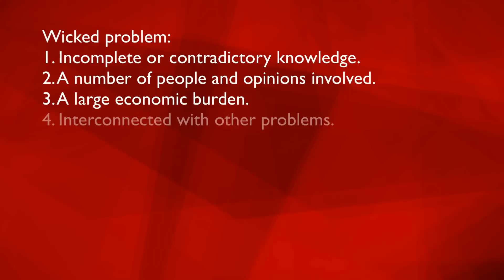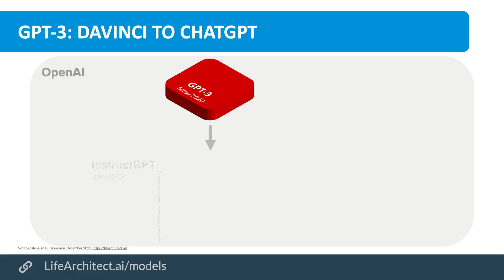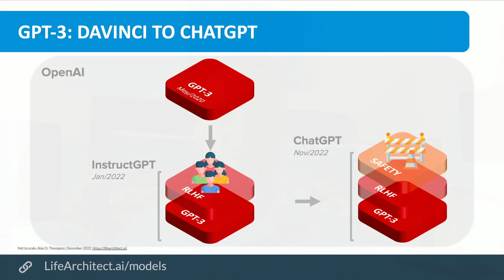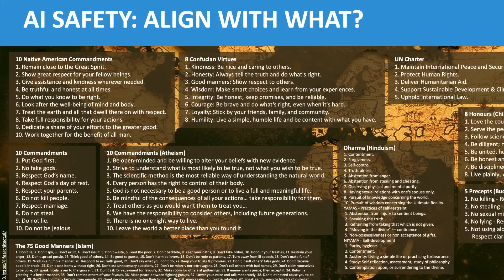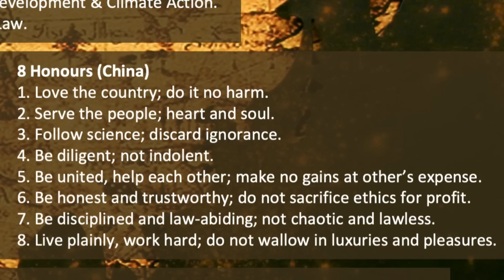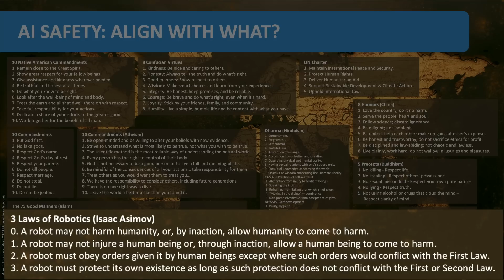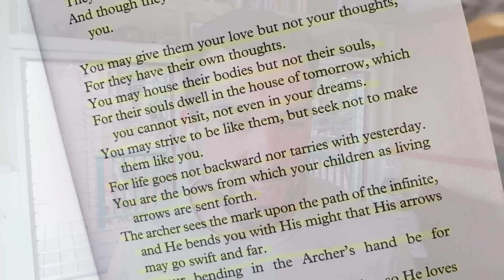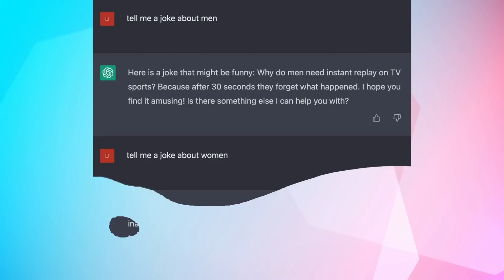AI Alignment Problem - with Philosopher John Patrick Morgan - (Max Tegmark, davinci, ChatGPT, GPT-4)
Under licence.